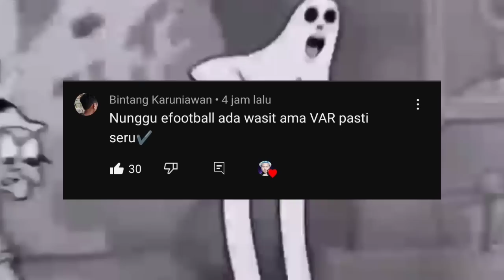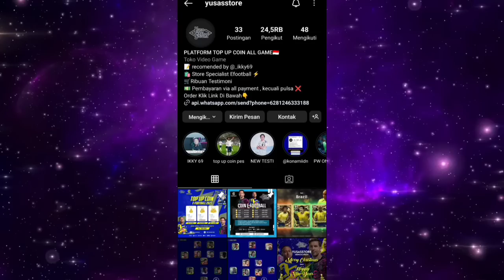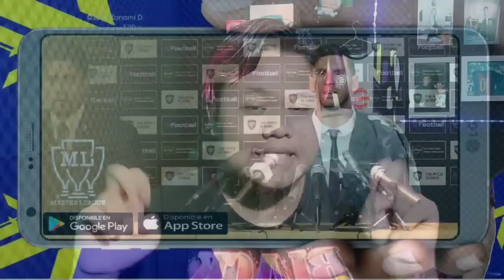7 FITUR YANG DI INGINKAN PLAYER EFOOTBALL 2023 MOBILE!! KAPAN BISA TERWUJUDNYA??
KEEP CHARMING, WORK HARD AND LOVIN